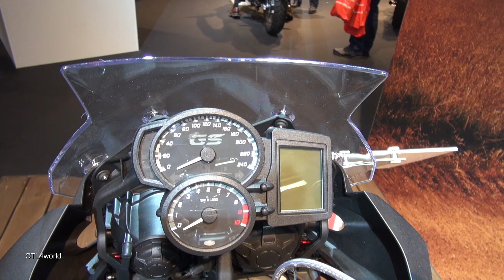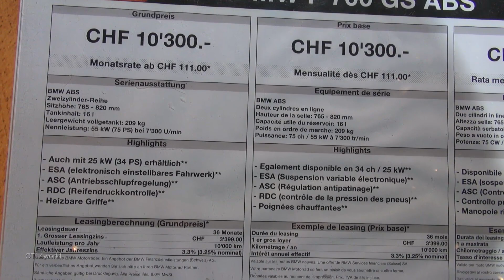BMW F 700 GS - Autos Motorrad CTL4world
Hallo
Du schaust hier ein Video aus meiner Serie von Fahrzeugen, speziell Motorräder und Autos.
Es gibt aber auch andere Fahrzeuge und Sachen zwischendurch zu sehen.
Von einigen Zusammenschnitten habe ich eine DVD erstellt.

Zu diesem Video:

BMW F 700 GS ABS
Optionen:
ESA - elektronisch einstellbares Fahrwerk
ASC - Antischlupfregelung
RDC - Reifendruckkontrolle
Heizbare Griffe

Für die Musik habe ich eine Lizenz erworben.

Vielen Dank und nun viel Vergnügen mit den Videos.

Autos Motorräder 2013